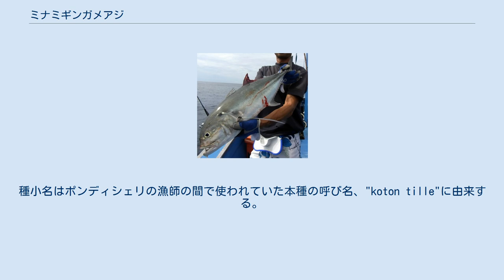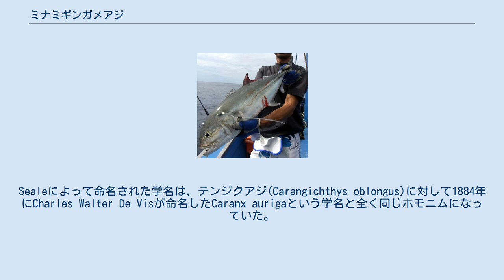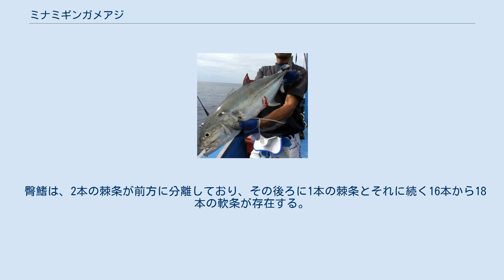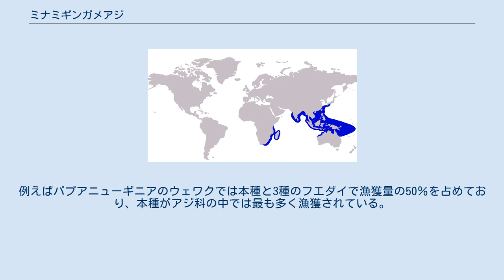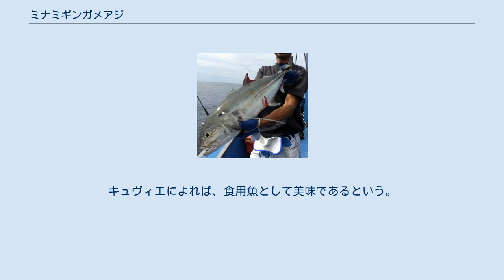ミナミギンガメアジ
ミナミギンガメアジ（学名:Caranx tille）はアジ科に分類される大型の海水魚である。
インド太平洋地域の熱帯、亜熱帯域に広く生息し、分布域は西は南アフリカ、東はフィジー、日本、オーストラリアまで広がっている。
他種とは丸みを帯びた頭部や、その他の解剖学的特徴によって区別される。
最大で全長80cm、体重7.2kgに達することが記録されてる。
沿岸性の種であり、岩礁やサンゴ礁、ラグーンなどでみられるが、深い外洋において海山付近からも記録がある。
肉食魚であり、様々な種の魚類や甲殻類を捕食する。
繁殖についてはほとんど分かっていない。
漁業における重要性は高くないが、様々な漁法によって捕獲されることがある。
釣りの対象魚として人気があり、また食用としても美味である。
 ギンガメアジはスズキ目アジ科のギンガメアジ属(Caranx)に属する。
 本種はジョルジュ・キュヴィエによって、インドのポンディシェリから得られた標本をホロタイプとして1833年にはじめて記載された。
彼は本種をCaranx tilleと命名した。
種小名はポンディシェリの漁師の間で使われていた本種の呼び名、"koton tille"に由来する。
キュヴィエによれば、標本を採集したジャン＝バティスト・レシェノーは本種を新種として記載することが正当か疑わしいとしていたが、地元の漁師たちは本種を他のアジとは別種とみなしていたという。
本種はその後も三度再記載されている。
最初に1851年にピーター・ブリーカーによってCaranx cynodonとして、次に1904年にヘンリー・W・ファウラーによってCaranx semisomnusとして、最後に1910年にAlvin SealeによってCaranx aurigaとして記載されている。
Sealeによって命名された学名は、テンジクアジ(Carangichthys oblongus)に対して1884年にCharles Walter De Visが命名したCaranx aurigaという学名と全く同じホモニムになっていた。
これを解消するためにWilliam OgilbyはCitula virgaという学名を、RoaxasとMartinはCaranx manilensisという学名を本種の新たな学名として提案した。
しかしながら、これらの学名はキュヴィエによって命名されたC. tilleを除きすべて、国際動物命名規約に基づき後行シノニムとして無効とされている。
 ミナミギンガメアジは大型の種であり、最大で全長80cm、体重7.3kgに達したという記録がある。
体型は同属種と類似しており、側偏した楕円形である。
特に体の前方で背側が腹側よりもふくらんだ体型である。
このために吻は丸みを帯びており、これが本種を他種と区別できる特徴のひとつとなっている。
特に形態のよく似たギンガメアジ(Caranx sexfasciatus)とはこの特徴で区別が出来る。
背鰭は二つの部分に分かれている。
第一背鰭は8本の棘条からなり、第二背鰭は1本の棘条とそれに続く20本から22本の軟条からなる。
 臀鰭は、2本の棘条が前方に分離しており、その後ろに1本の棘条とそれに続く16本から18本の軟条が存在する。
腹鰭は1本の棘条とそれに続く18本の軟条をもつ。
側線は前方でやや湾曲しており、曲線部には53から54の鱗が、直線部には0から2の鱗と53から54の稜鱗（アジ亜科に独特の鱗）が存在する。
胸部は完全に鱗で覆われている。
眼には脂瞼（透明な瞼状の部分）がよく発達している。
上あごには外側に犬歯からなる隙間の多い歯列が、内側に絨毛状歯からなる歯列が存在する。
下あごには円錐形の歯からなる隙間の多い歯列が存在する。
鰓篩数は22から25、椎骨数は24である。
 若魚は体全体が白味を帯びたオリーブ色から銀灰色であり、鰭は白色から黒味を帯びた色である。
成長につれて頭部と体の上部はより暗いオリーブ色から青みを帯びた灰色となり、下腹部は銀白色となる。
第二背鰭はオリーブ色から黒色で、オニヒラアジ(Caranx papuensis)にみられるような白い縁取りはみられない。
尾鰭と臀鰭は黄色味を帯びたオリーブ色から黒色である。
鰓蓋上部の縁に黒色の斑をもつ。
 パラオで釣り上げられたミナミギンガメアジ ミナミギンガメアジはインド洋と西太平洋の熱帯、亜熱帯域に広く生息する。
生息域は西部では南アフリカとマダガスカル、アフリカ東海岸に沿ってタンザニアまで広がっている...